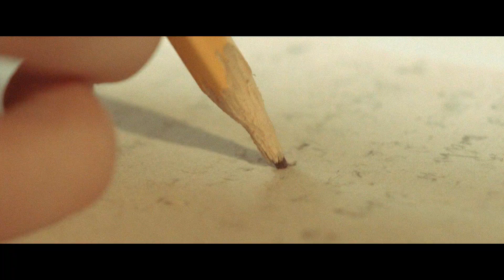The Foundation of Starbucks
This is what happens if you try to find the most unique way of consuming a cup of coffee.

We are two dutch guys from Amsterdam making films. Every friday is 'Filmy Friday' where we upload a cool comedy film. AHYAYEUH!

Guest appearances:
Michel Pruijsers